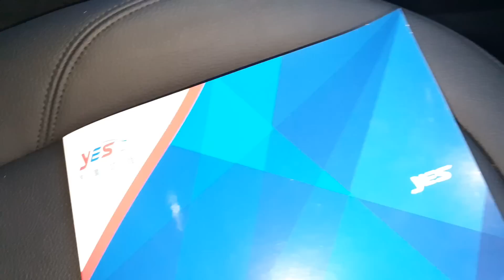同等價位我推這一台給老婆看【用它來vs本田FIT】結果他反應是這樣。白同學看中古車 2015 BMW 218i汽油版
實車在店歡迎到店賞車(賀成交專線：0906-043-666呂先生 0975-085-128蕭先生 )
感謝：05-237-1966順久車業在店車提供拍攝。